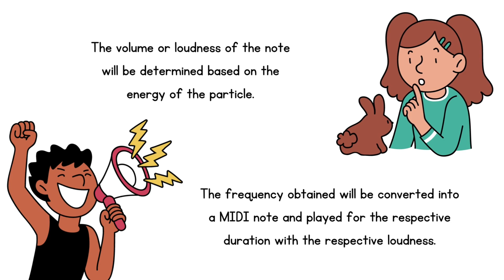BL4S Entry by team Pied Pipers (Best Video Submission 2023)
Nikhil: He likes research and algorithms, heading to Cornell for engineering. Writes poetry in his free time. 👀

Riddhiman: Interested in cosmology and physics, heading to either Caltech or Stanford.
Self defined alien in transit with a love for classical music. 👽

Monica: Our family from Cambodia. Math wiz heading to Princeton, and you will probably see her starting a new math society! ✅

Kalash: all things linguistics and maths, heading to University of Toronto for computer science. 💻

Sanvi: Robotics girl and avid reader. Binges environmental science lectures in her free time. 🤖

Chinmay: Likes physics, astronomy, military, and optics, heading to Juniata to study physics and international business. Any time he is free, you can find him at the gym. 💪

Izma: The youngest member of our team, web designing genius, participates in rifle shooting tournaments as a hobby.
Be sure to never cross her 🔫